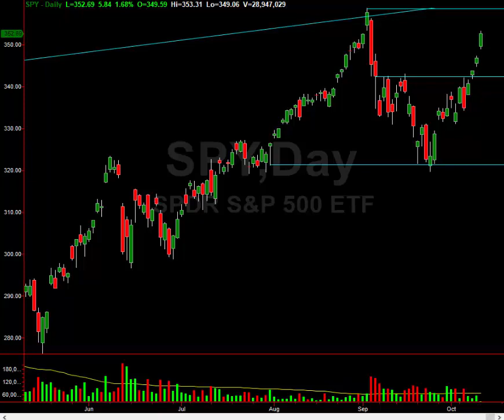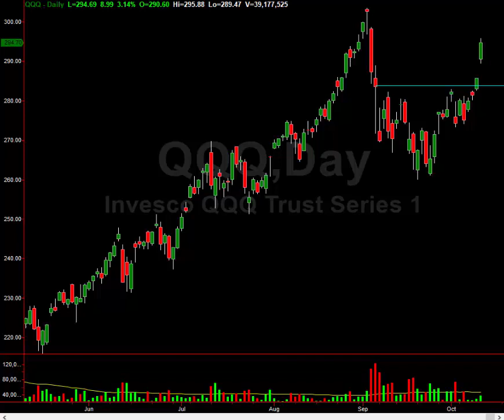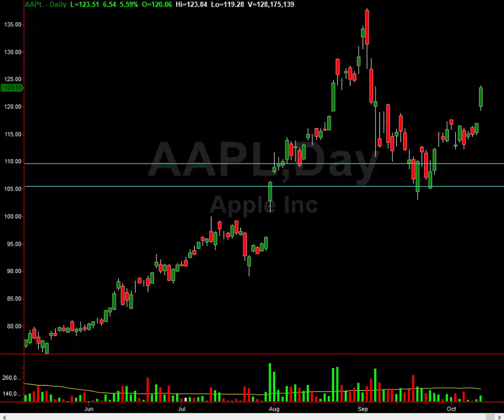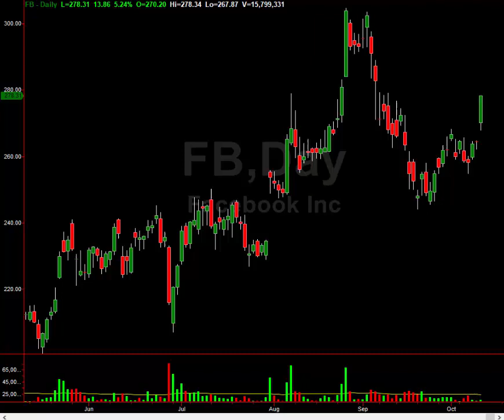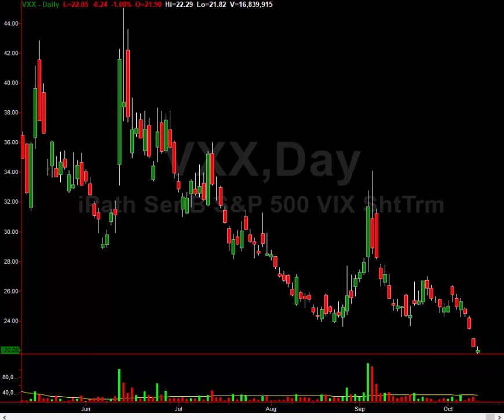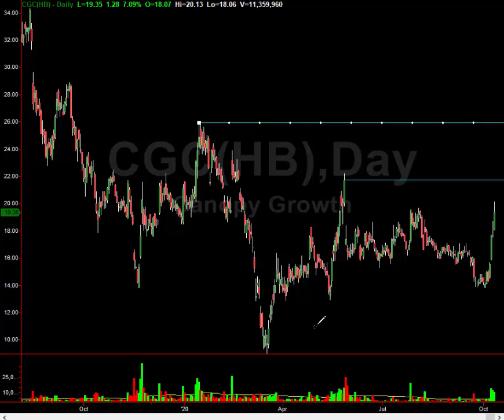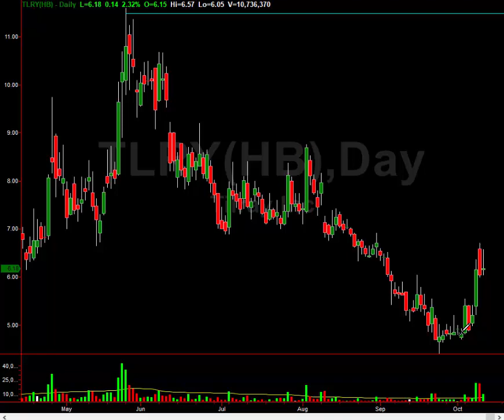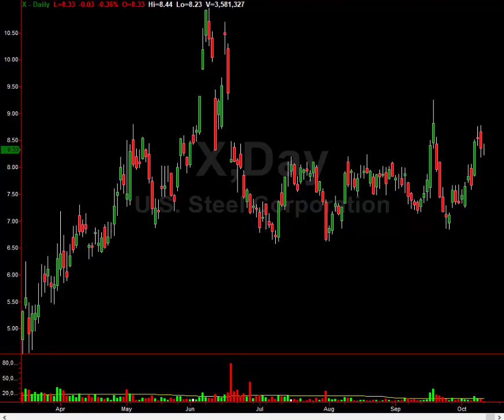Stock Trading Technical Analysis & Trade Setups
Watch this video as Gareth offers his coveted stock trading technical analysis insight into the markets and continues to help his followers make money! Trade setups revealed, watch the video now! Then when you are ready to step up your game and take control of your financial future. The ONLY REAL Pro Trader on the web gives you his exact trades and positions he is taking on stocks and options right here…